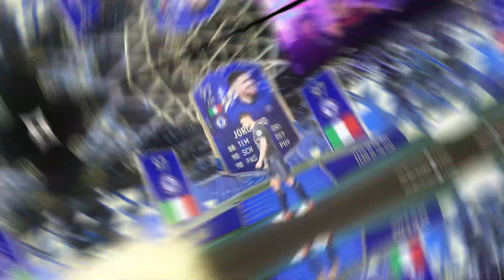JAAA! 🥰 PRIME ICON PLAYER PICK ESKALIERT 🔥 FIFA 22: Fut Captains Pack Opening